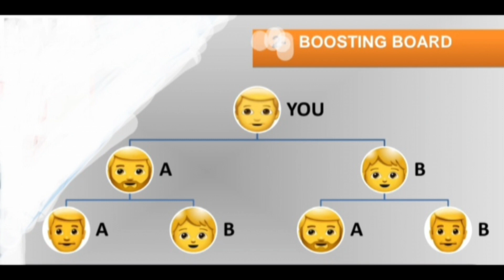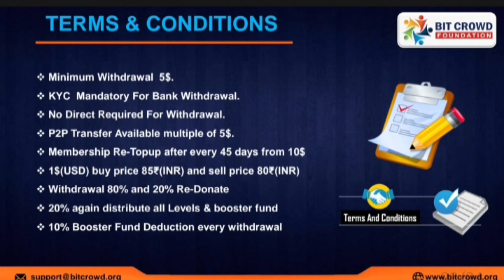क्यों बिट क्राउड़ फाॅन्ड़ेशन की सुपर बूस्टर सबसे फास्ट आता है | जाने असली सच्चाई | Super Booster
क्यों बिट क्राउड़ फाॅन्ड़ेशन की सुपर बूस्टर सबसे फास्ट आता है | जाने असली सच्चाई |
Why Bitcrowd Foundation's Super Boostet Comes Fastest. Know The Real Truth.
Bit Crowd Foundation Super Booster Income .
Bit Crowd Foundation Ka Boosting Kese Aata Hai .
Bit Crowd Foundation Super Booster.
1 ड़ाॅलर की बूस्टिंग लगाओ 2 ड़ाॅलर पाओ |
सबसे तेज बूस्टिंग है बिट क्राउड़ फाॅन्ड़ेशन की |
Bit Crowd Foundation Non Matrix Super Booster.
First Time Autopool Just In 2 Installments.
Earn Unlimited Money From Bit Crowd Foundation.
Non Matrix Boosting Income .
छोटा पैकेट बड़ा धमाका .
सबसे अलग बेमिसाल बिजनैस प्लान .
Bit Crowd Foundation New Autopool Plan 2023.
Autopool Plan 2023.
Best Autopool Plan.
Non Matrix Boosting .